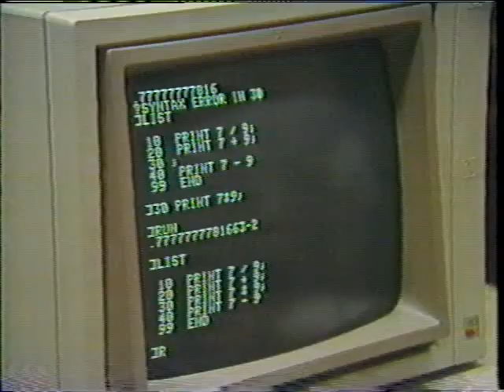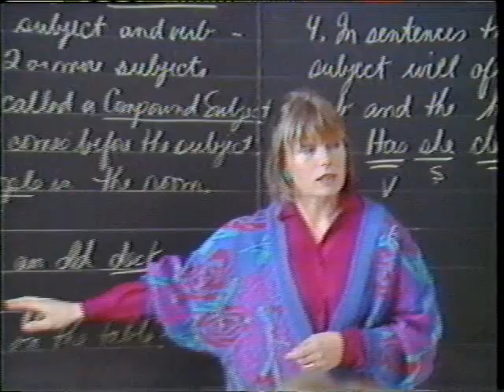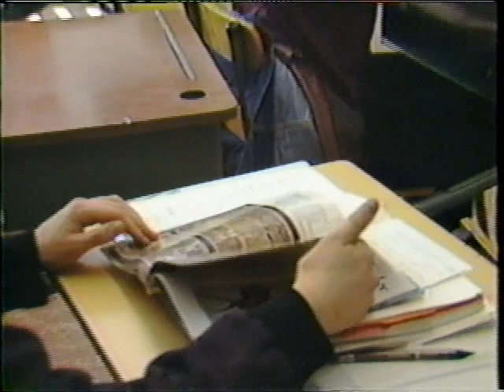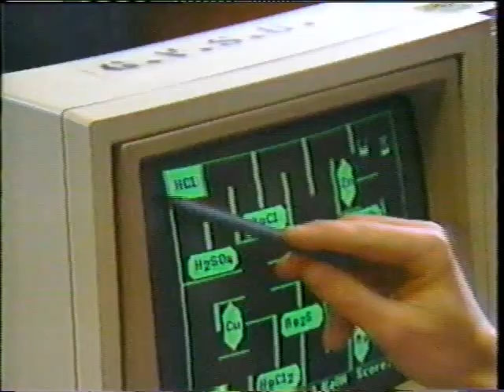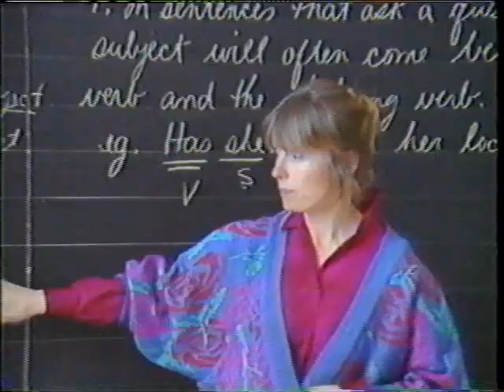Vic High 1986 A Day In the Life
March 6, 1986...a day in the life of Victoria High School